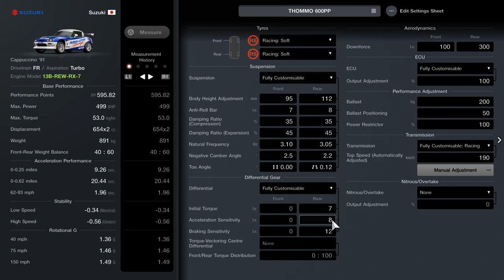Gran Turismo 7 Suzuki Cappuccino '91 600PP Engine Swap Tune / Setup (Update 1.32)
Suzuki Cappuccino setup

Engine: 13B-REW-RX-7

Custom Parts / Aero:
Wide Body - Yes
Front - Type B
Side - Type B
Rear - Type A
Wing - Custom (Medium)
Wheels:
Rim Diameter: 14 inch
Rim Width: Wide
Offset - Wide

Wow this is absolutely unreal lol. I drove this car on traction control 0 on a 1 lap test test and then recorded this video so may be not be the best driving.
Thank you for you’re continued support.